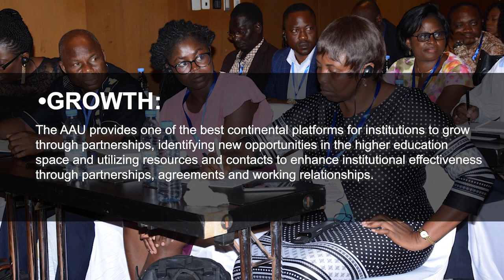This is the Association of African Universities (AAU)! The Voice of Higher Education in Africa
The television unit of the Association of African Universities (AAU TV) brings you unique productions from its branded programmes that are categorised by playlists. Enjoy our flagship branded programmes such as:
AAU Talks;
African Students' Voices;
A.G.E.N.D.A. 2.0.6.3
AgroLink;
Career Guidance;
Celebrating Academic Mentors;
Diaspora~Connect:
Events Updates;
HealthAfrik;
Ladyz' Digest;
Weather Updates;
Webinars; and